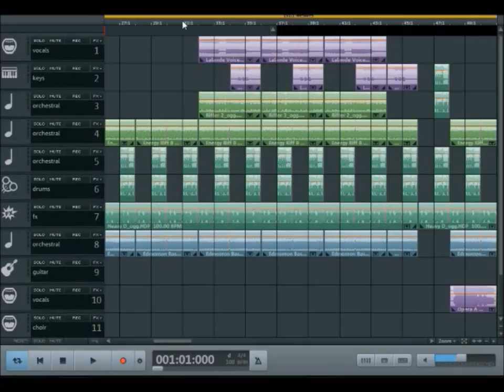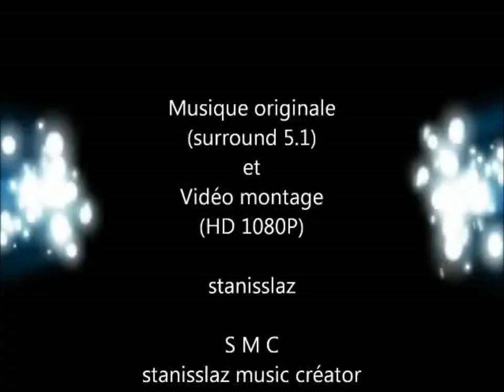Musicmaker Pro 2020 - P I X A R - ( For childs and parents)